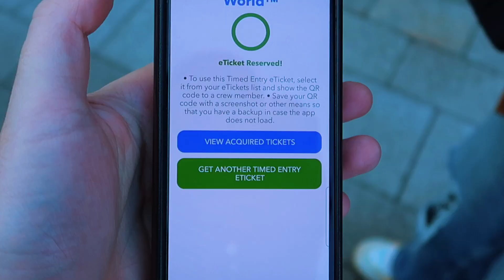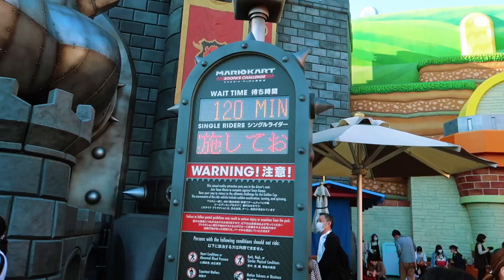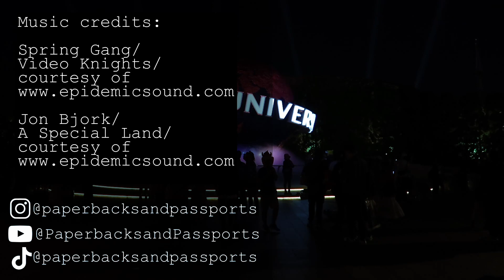DISAPPOINTED by Super Nintendo World | Japan Vlog | Passports Ep.27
If anyone knows us, you know we LOVE a theme park day! That's why we included three of them on our Japan travels! To start off, we visited Universal in Osaka and made sure to get to Super Nintendo World. But, as you can tell by the title... we weren't all too impressed. Watch to find out why!

📅 Upload Schedule: New travel vlogs every week, daily updates on Instagram.

📍 Location: Universal Studios Japan (Osaka)